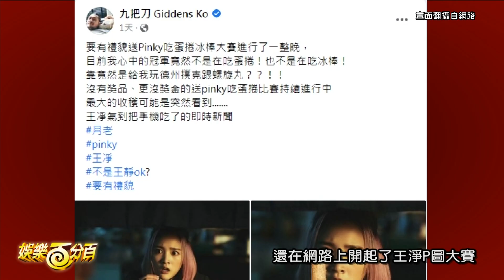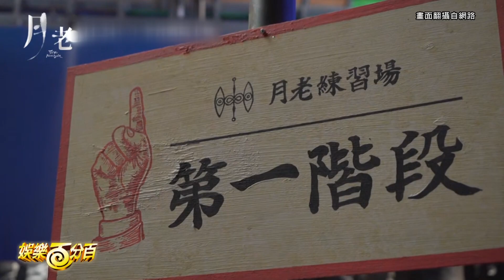【月老】票房破億！ 導演九把刀瘋狂曝光幕後秘密